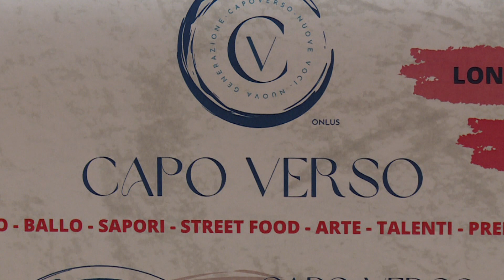Tutto pronto per la 1a edizione di “CapoVerso giovani talenti”: in piazza il 30 aprile e 1° maggio